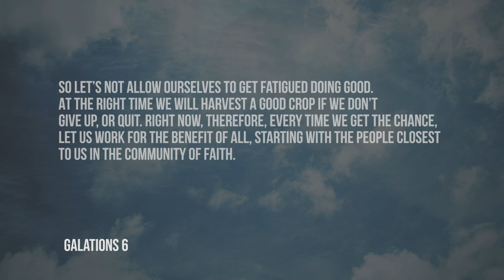Daily Devotion // Pastor Neil Spencer // July 27, 2020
Do you ever get tired and want to give up? Keep pursuing the Lord. You never know what will happen if you just keep going, but you do know what will happen if you quit. nothing.